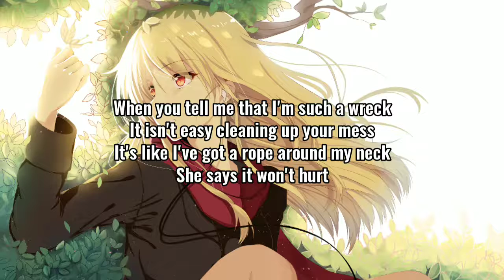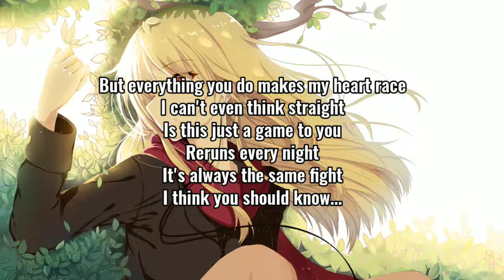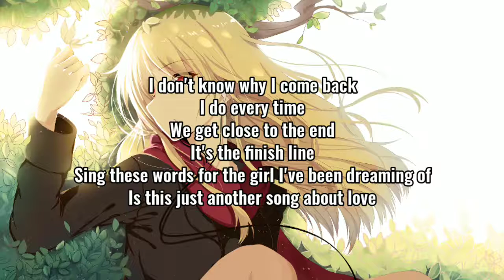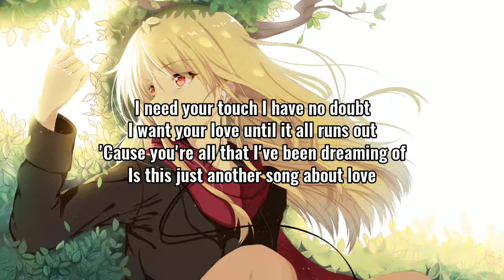Not Another Song About Love ~ Hollywood Ending (Lyrics)